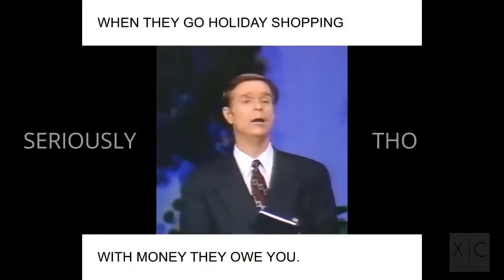Getting MVP in pubg mobile w/my friend